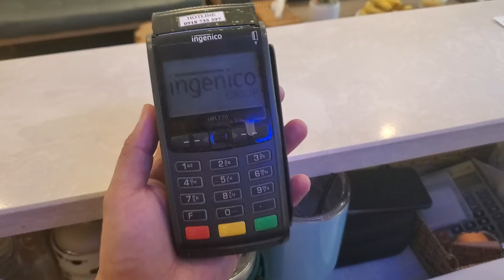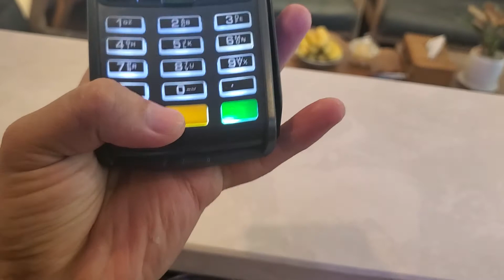Hướng Dẫn Reset Máy Pos Cầm Tay nhanh chóng